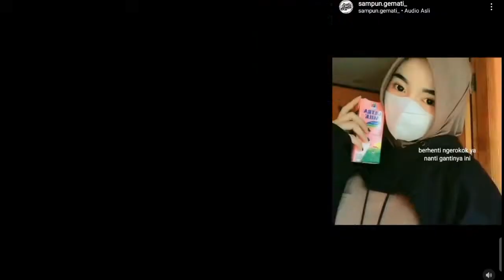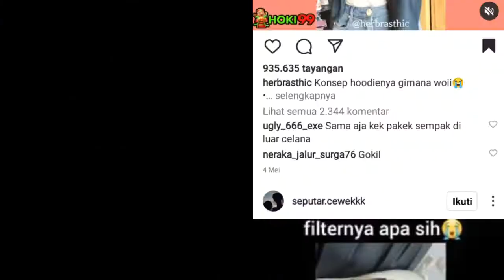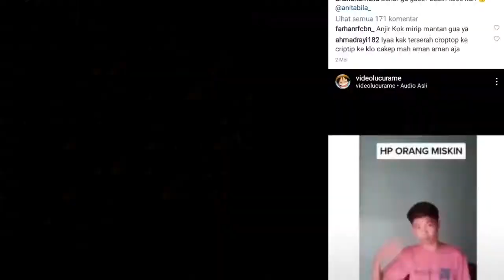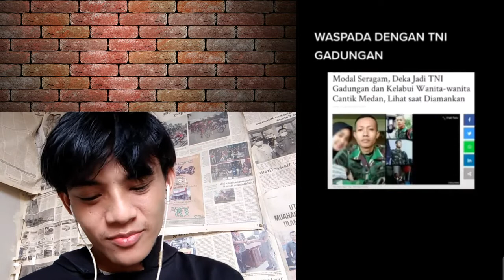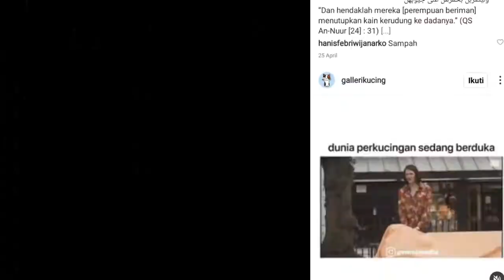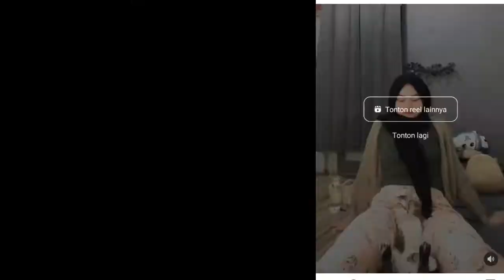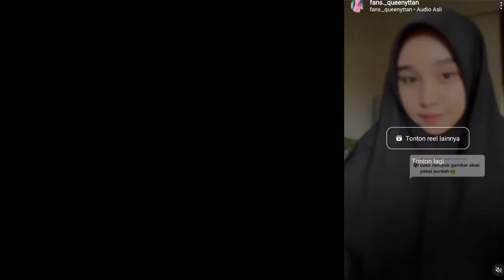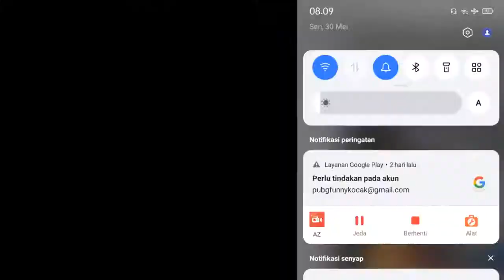Kumpulan tiktok viral ll ukhti sholehot bikin candu 😳